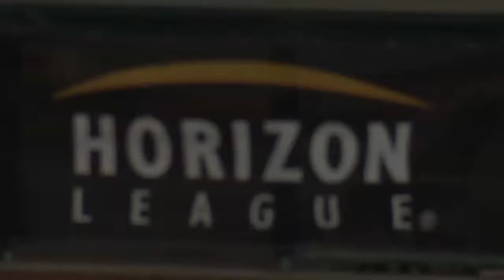2021 HLBASE Championship Recap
Here are the highlights as Wright State won its eighth HLBASE title on Saturday!